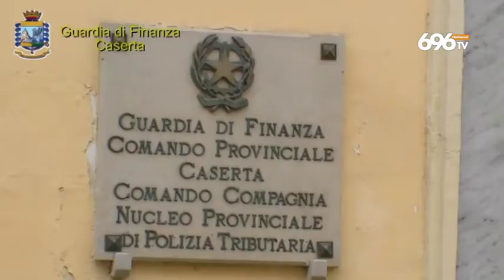Corte d'Appello: reati in aumento in Campania